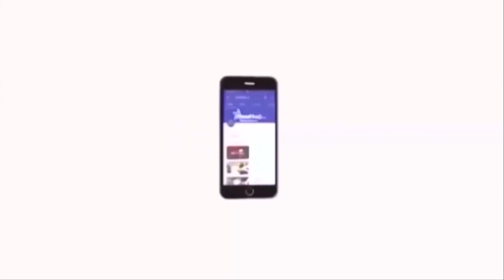உருவானது புதிய மாவட்டங்கள் நீங்கள் தெரிந்து கொள்ளவேண்டியவை | Velicham Tv